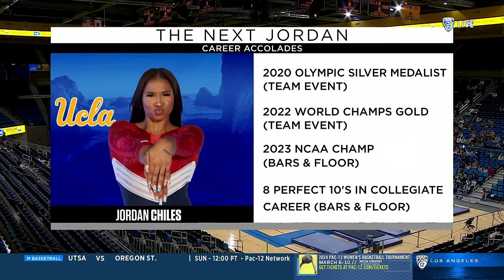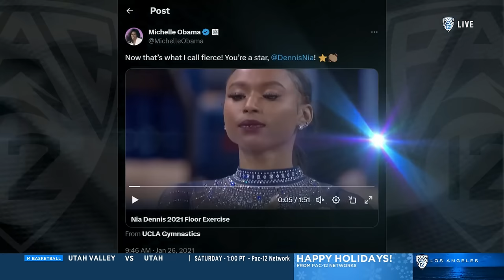2023 Meet The Bruins 12-15-23 1080p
2023 Meet The Bruins 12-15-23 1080p